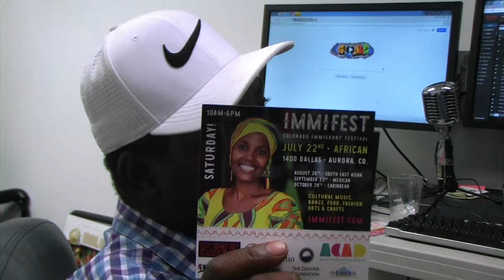ABOUT TOWN MEDIA BROADCASTING STATION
COMMUNITY VOICE RODELL REDDEX, CAPE COVERING ART EVENT AURORA CULTURAL ARTS DISTRICT   AUG   12 2017